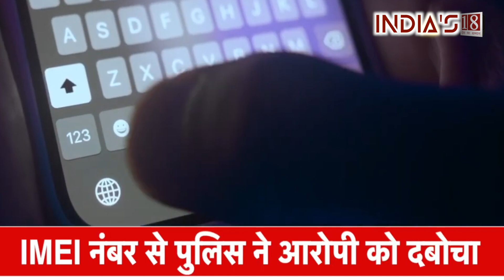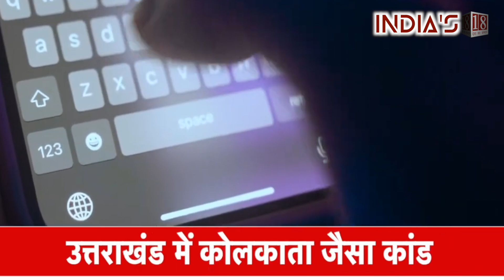Case like Kolkata Doctor Case in Uttarakhand too, police had laid a trap to catch the murderer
A Kolkata-like incident has come to light from Udham Singh Nagar in Uttarakhand. Where a nurse was brutally murdered after being raped and robbed. It is being told that the nurse was missing since July 30, the sister of the deceased had lodged a complaint in the local police station. Disclosing the incident, the police said that the accused was arrested from Rajasthan and after presenting him in the court, he was sent to jail.